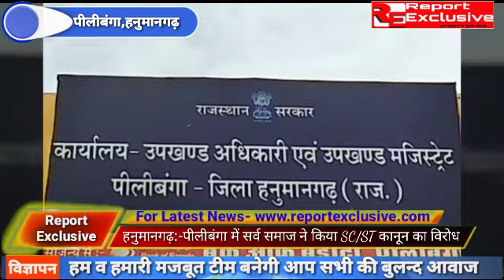पीलीबंगा में सर्व समाज ने दिखाई एकता,भारत बंद का दिखा असर,SC/ST कानून का विरोध...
राजस्थान सरकार।। वसुंधरा राजे।। sc/st कानून।। केंद्र सरकार अध्यादेश।। सुप्रीम कोर्ट फैसला।। राजस्थान पीलीबंगा।। भारत बंद।। पीलीबंगा हनुमानगढ़।।